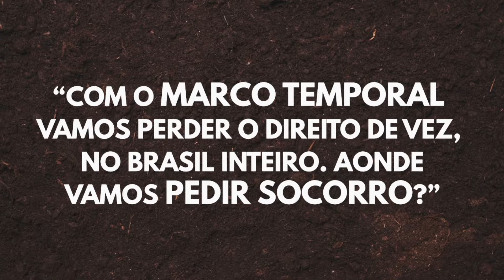Araça’í diz NÃO ao Marco Temporal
Os povos indígenas seguem mobilizados em todo o Brasil dizendo NÃO ao Marco Temporal.

No vídeo desta semana, vocês acompanham depoimentos feitos na Terra Indígena Guarani do Araça´í, no Oeste Catarinense.
Saiba mais: Na noite de 22 de outubro de 2020, o presidente do Supremo Tribunal Federal (STF), Luís Fux, decidiu retirar da pauta de julgamento, agendado para o dia 28 de outubro, o Recurso Extraordinário 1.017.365 relativo a um processo contra uma parcela da demarcação da terra Lá Klaño, do povo Xokleng, de Santa Catarina. ASSISTA